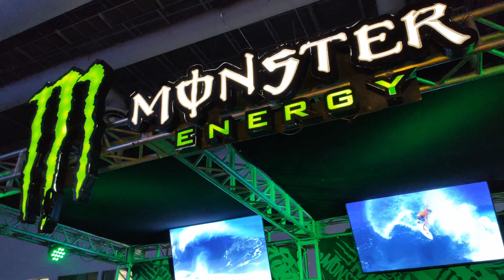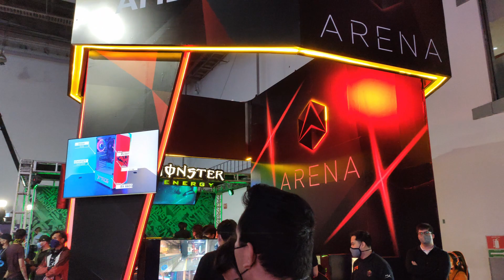Halo Championship Series México || Torneo Halo México